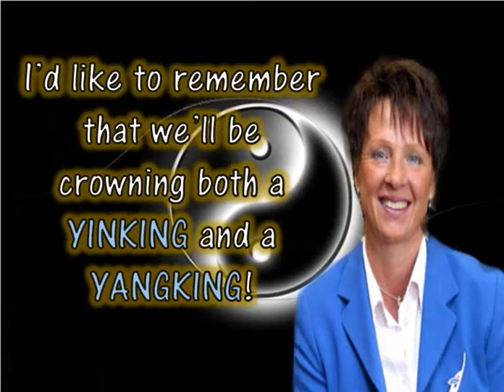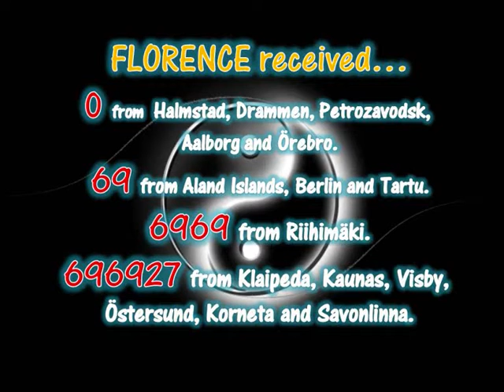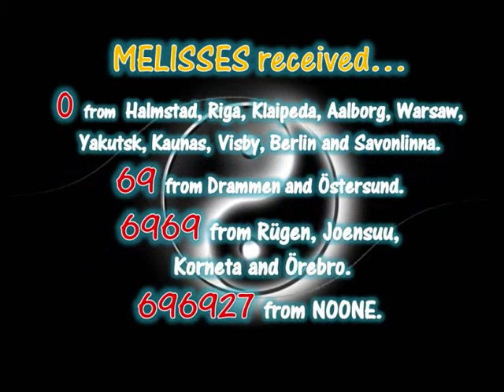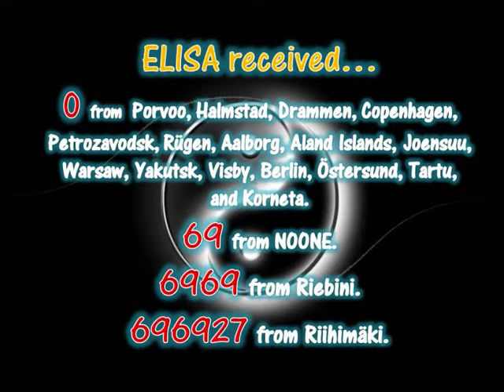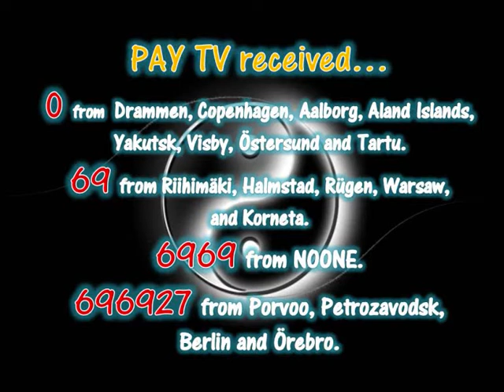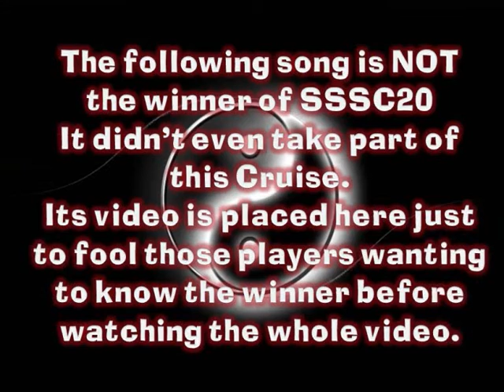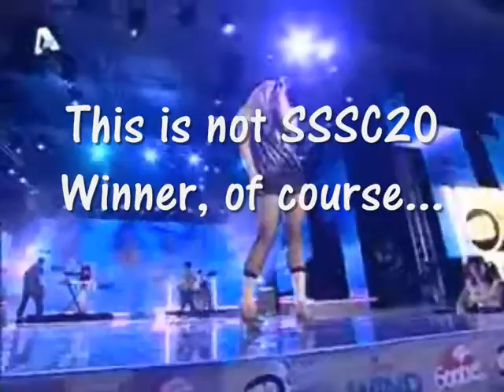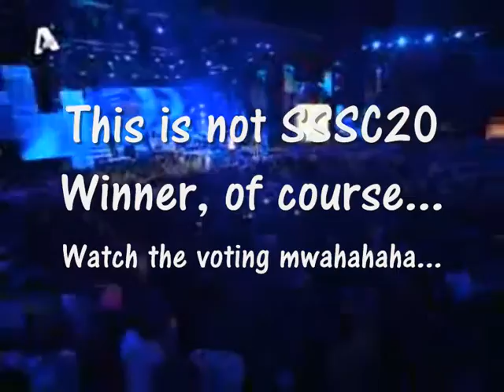SSSC20 Mariehamn- The Final Judgement (Results)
So this is it, we have a winner!
Find it out in this voting show hosted by Viveka Eriksson and Hanna Pakarinen!
Good Luck!